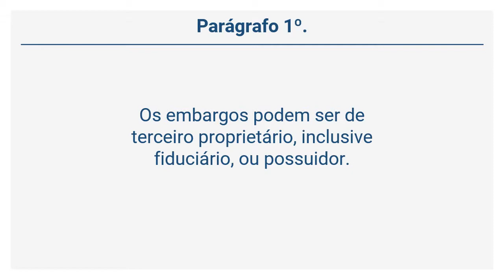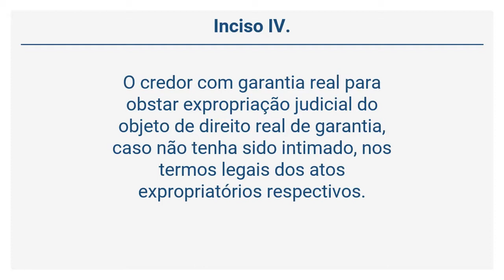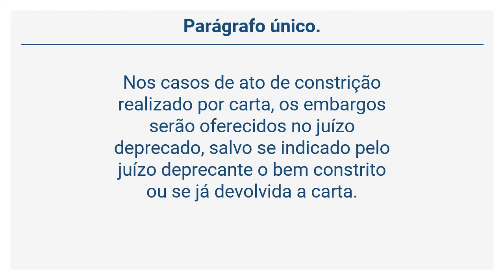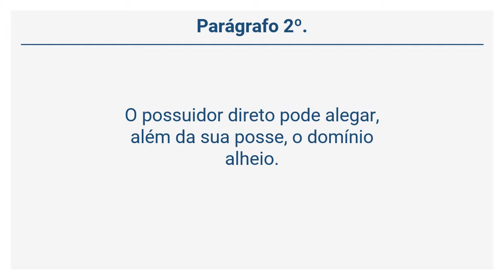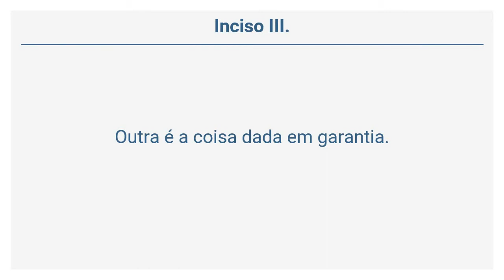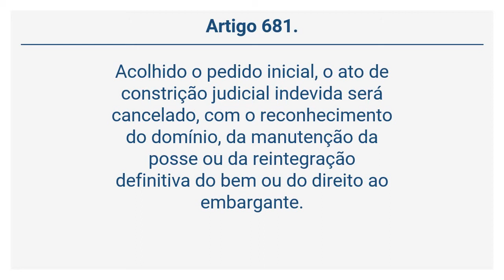Lei 13.105/15 – CPC - DOS EMBARGOS DE TERCEIRO (Arts 674 a 681)